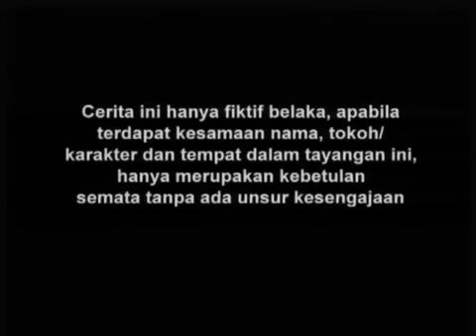Gajah Mada - Episode 61